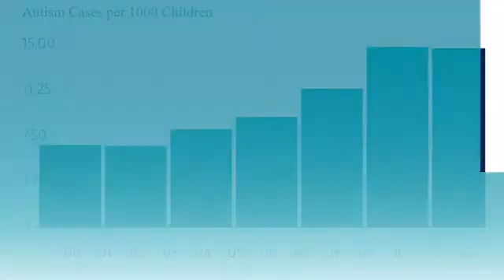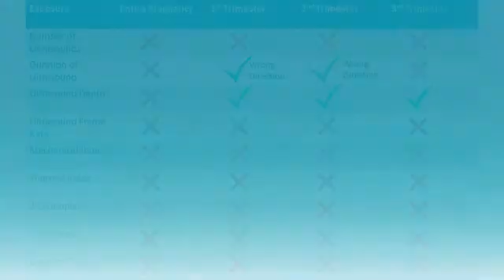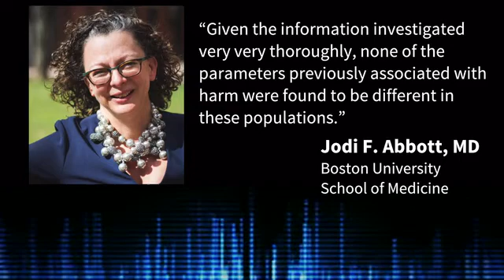A Link Between Ultrasound and Autism? Doubtful.